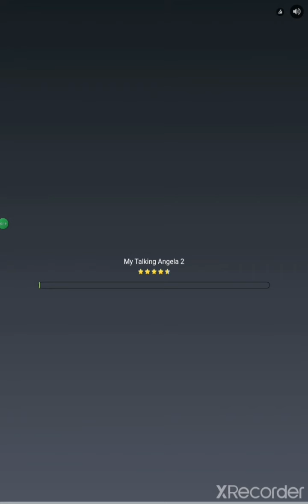Playing rope puzzle